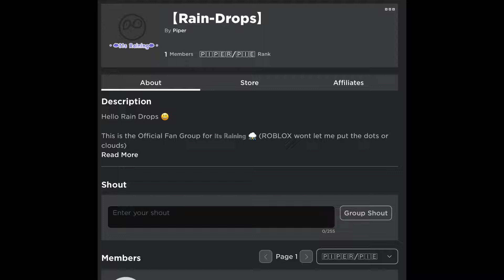New Fan Group!//Apps: CuteCut Pro(Editing), ROBLOX (Game)